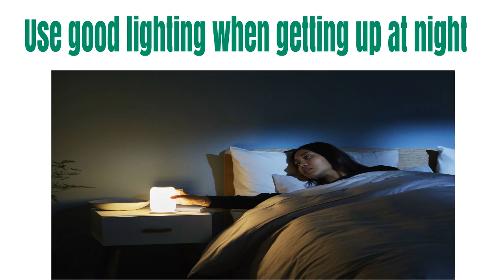Lifestyle Changes To Help Resolve Vertigo - Cure Vertigo Without Medicine